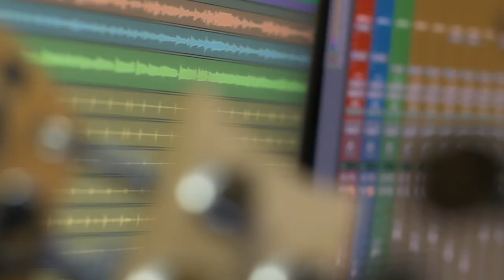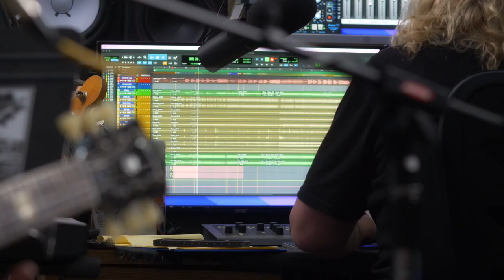Ryne Brashear- Copperhead Road (Official Music Video)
Ryne Brashear-  Copperhead Road (Steve Earle Cover)

Producer- James Cook
Mixing/Mastering- James Cook
Recorded at Studio on The Ridge Recording Studios

Ryne Brashear- Guitar,Vocals
Aaron Holt- Drums
James Cook- Bass, Percussion, Background Vocals

Songwriters-Steve Earle